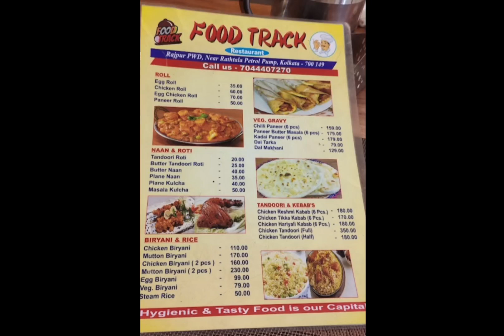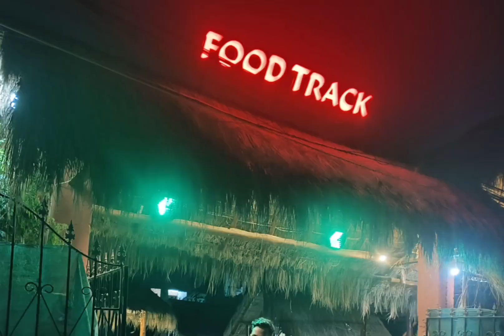আমাদের রাজপুর-সোনারপুরে এতো সুন্দর একটা food track 👌👌👌বিশ্বাস নাহলে নিজেই দেখে নাও।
Address👇👇👇👇👇👇
Netaji Subhash Chandra Bose Rd, near PWD) ,Das para, near Rathalla petrol pump, Dakshin Jagaddal, Rajpur Sonarpur, Kolkata, West Bengal 700149
Map of food track kolkata
Located in: Rajpur Municipal Market Complex